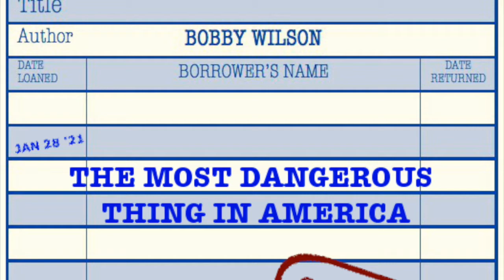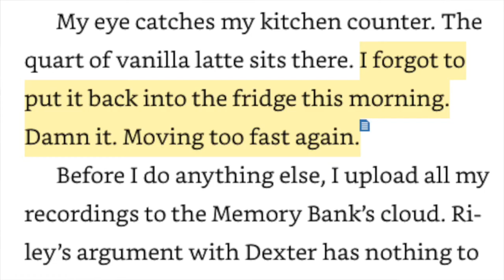These Toxic Things - Rachel Howzell Hall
This week on the podcast I discussed one of Rachel Howzell Hall's 2021 releases "These Toxic Things." I liked the book but I kinda found the protagonist a little annoying. To listen to the podcast: